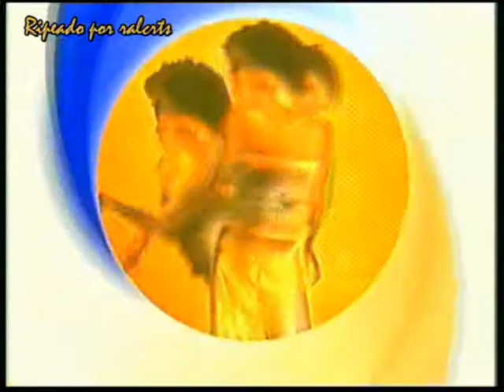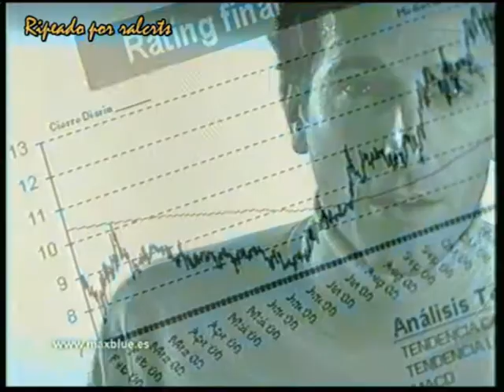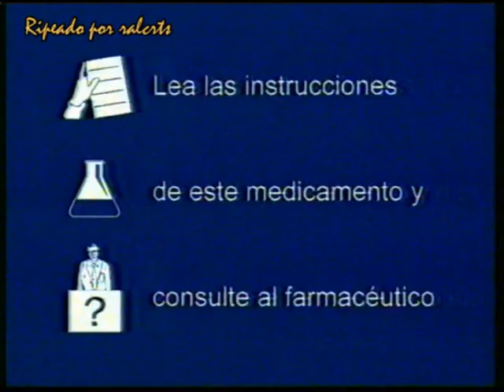Bloque de anuncios canal9 2001 I (valenciano\valencià español España)